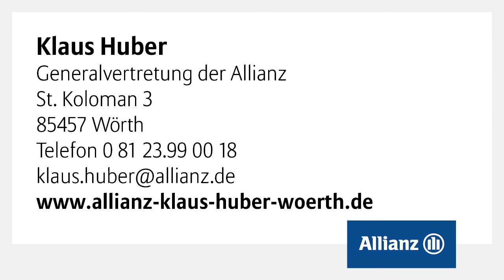Allianz Generalvertretung Klaus Huber, Wörth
Servus,
mein Name ist Klaus Huber, Generalvertreter der Allianz seit 1991in zweiter Generation. Sie sind bei uns an der richtigen Stelle. Von der individuellen Baufinanzierung, über Krankenversicherung, gesicherter Altersvorsorge bis zur Geldanlage.
Wir hören Ihnen zu und erstellen Ihnen Ihr persönliches Versicherungs- und Vorsorgekonzept.
Im Privat-, sowie im Firmenbereich stehen Ihnen mein Team und ich mit unserem Knowhow und der langjährigen Erfahrung zur Seite.
Unser umfassender Betreuungsservice wird auch Sie überzeugen, schauen Sie einfach bei uns vorbei!

Klaus Huber
Generalvertretung der Allianz
St. Koloman 3
85457 Wörth

Dieses Video wurde produziert von: Clipessence GmbH, Berlin